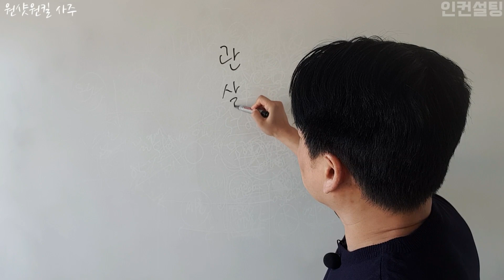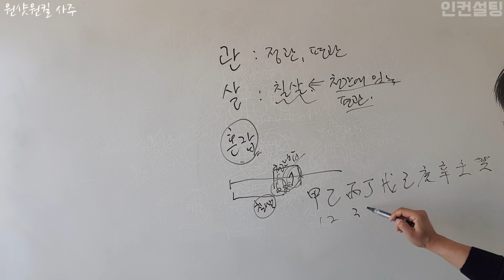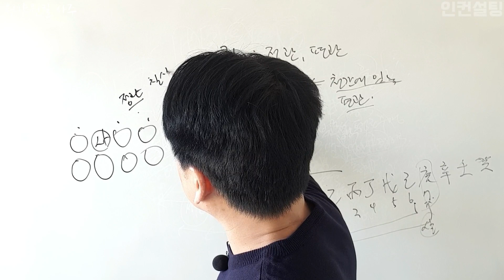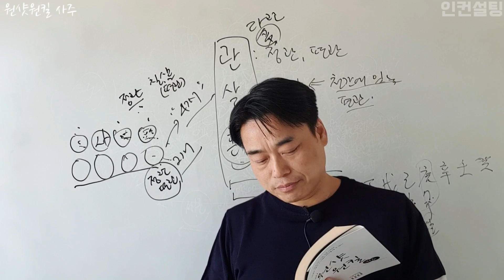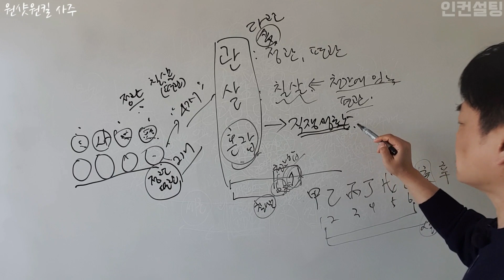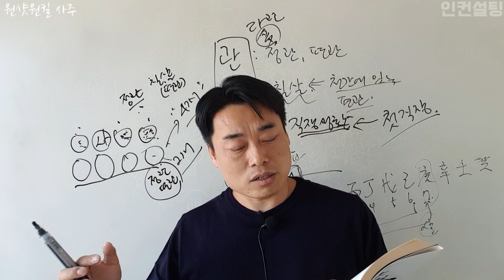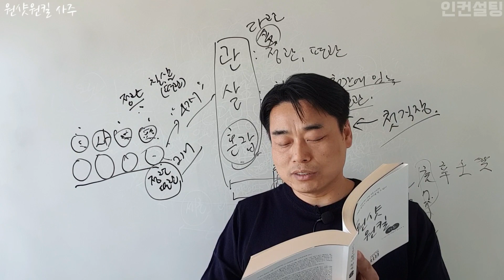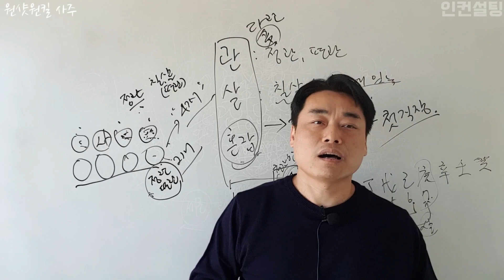원샷원킬 사주 part2-15. 관살혼잡의 바른 해석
본 강의는 '이동헌의 원샷원킬 사주'를 교과서로 진행되는 사주명리학 강의입니다.